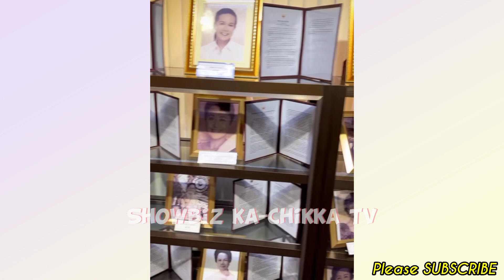Robin Padilla, Bong Go, Loren Legarda CELEBRATED the NATIONAL INDIGENOUS DAY w/ Mariel Rodriguez!💞🇵🇭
📣LATEST Showbiz ka-Chikka TV Update:

Robin Padilla, Bong Go, Loren Legarda CELEBRATED the NATIONAL INDIGENOUS PEOPLES DAY w/ Mariel Rodriguez!💞🇵🇭

Keep Safe!☺